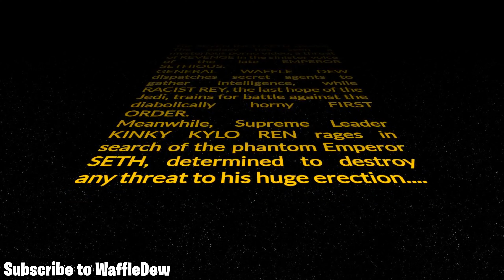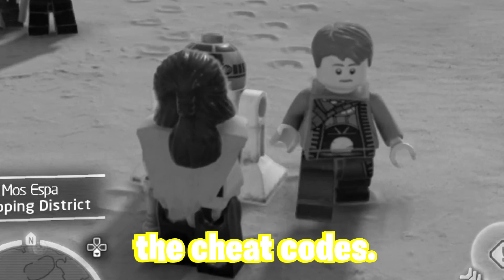Mental Patient's Play Lego Games - LEGO Star Wars: The Skywalker Saga Funny Moments